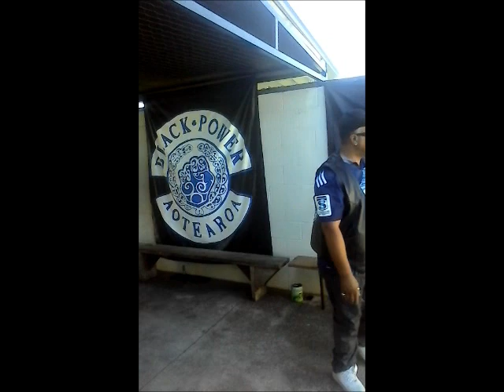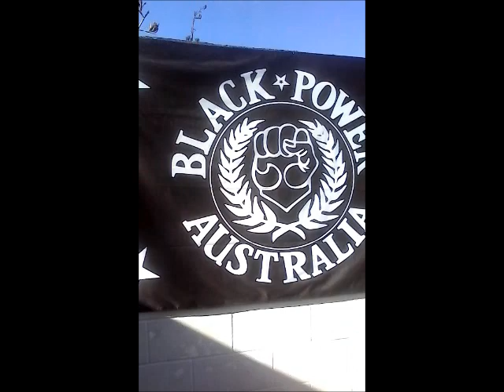Black Power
The Brothers setting up in Auckland.Gypsy's tangi.Vid to capture some pics from.